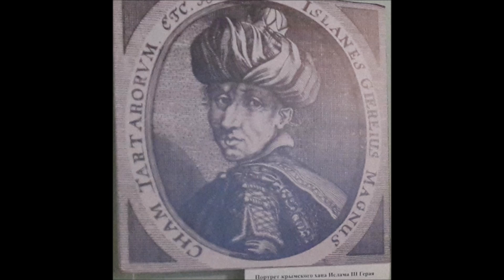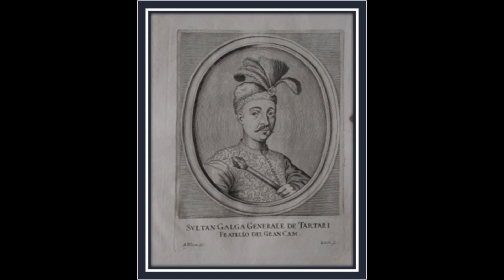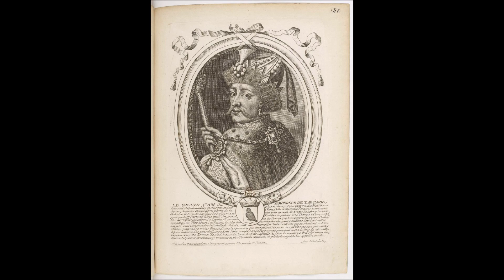Три маленьких открытия в Крыму. (04.08.16)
Собрал в одно видео три разных открытия-наблюдения. Кто об этом знал - молодец, кто не знал - знайте!